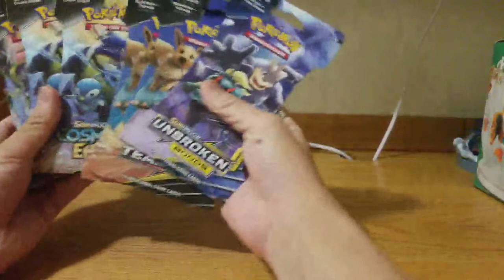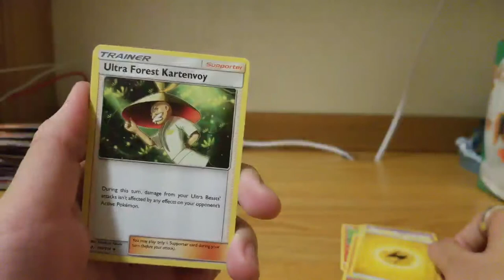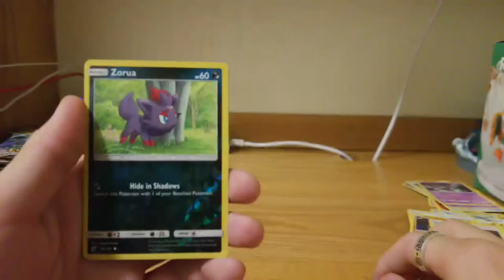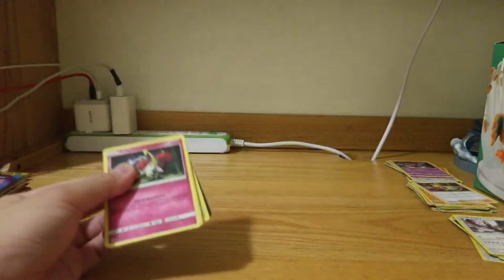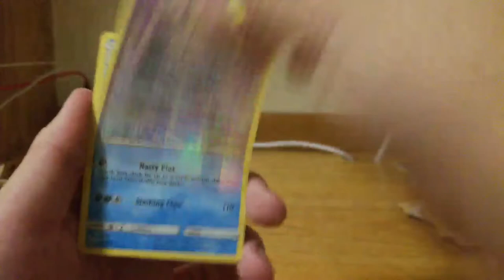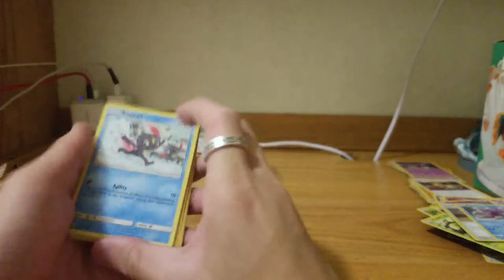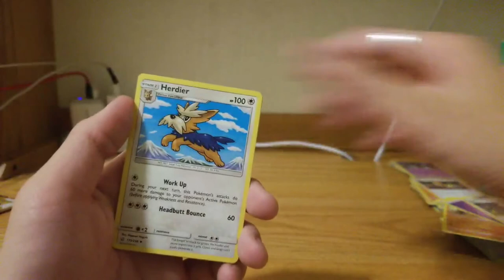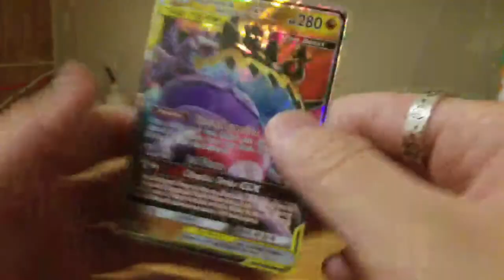12 Pokemon Booster Pack Opening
I opened 12 packs that were purchased from GameStop during Black Friday 2019.
1x Unbroken Bonds
2x Team Up
9x Cosmic Eclipse

Online TCGO Code
2:50